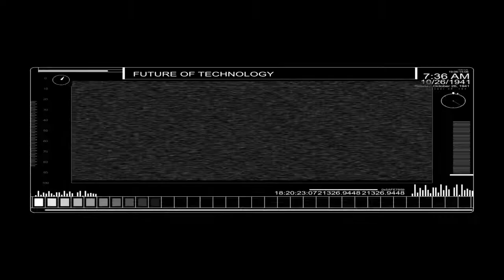A1D OPP, Sizzle & General Assembly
A1D Mega Sizzle & General Assembly on February 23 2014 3PM @ Cinema 5 Robinsons Galleria